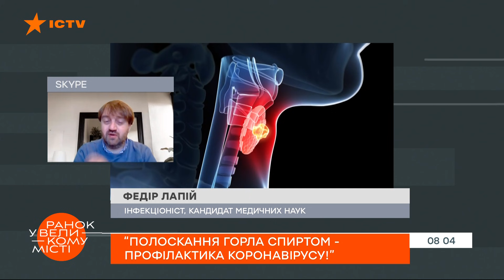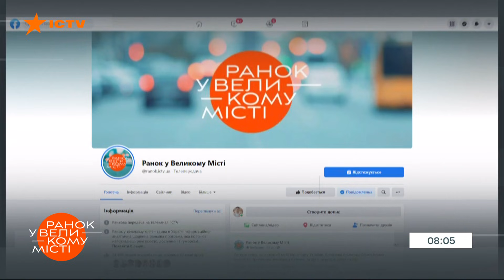Пандемия — оружие для сокращения населения? Эксперты опровергли главные коронамифы — ICTV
Смотрите в программе Утро в Большом Городе на ICTV: все, что интересует вас о пандемии коронавируса.

Люди с глистами легче переносят коронавирус?
А курильщики — вообще им не болеют?
COVID-19 таки создали искусственно, чтобы сократить население Земли?

Где правда, а где миф?

Подробнее смотрите онлайн на YouTube-канале ICTV в сюжете Алены Нестеренко для программы Утро в Большом Городе от 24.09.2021